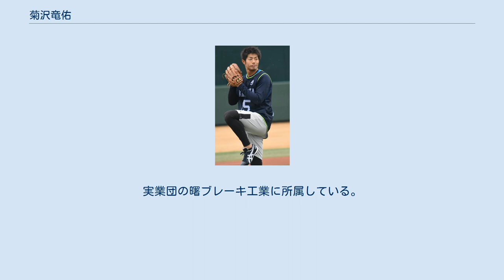菊沢竜佑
菊沢 竜佑（きくさわ りゅうすけ、1988年5月16日 - ）は、秋田県秋田市出身の出身の元プロ野球選手（投手）。
右投右打。
 小学校4年次に野球を始める。
秋田県立秋田高校時代は1年時からベンチ入りを果たすも、2年時に左大腿骨骨折の怪我を負う。
3年時の夏の大会は主力投手として活躍、4試合に登板し準々決勝では後にスワローズでチームメイトとなる石山泰稚を擁する金足農業高校を破るも、準決勝で本荘高校に7回コールド負けを喫した。
 高校卒業後は立教大学に進学。
1年時からベンチ入りし、立教大学硬式野球部が通算800勝を達成した試合での勝ち投手にもなった。
3年時の夏に右肘の靱帯再建手術を受けたこともあり、4年間で通算14試合登板・勝ち星は1年生の時の1つだけに終わる。
卒業後は野球部の無い山崎製パンに一般社員として入社し、入社2年目からクラブチームの横浜金港クラブに入団して競技に復帰。
1年後には会社を退職し、バッティングセンターでアルバイトをしながらプレーを続けた。
 2014年には読売ジャイアンツの入団テストを受け合格するも、この年のドラフト会議では指名されなかった。
 2015年にはアメリカに渡り、独立リーグのひとつパシフィック・アソシエーションのソノマ・ストンパーズと契約し1年間プレーした。
 2016年に帰国したのち、横浜金港クラブの指導者の縁もあり、福島県に本社を置く相双リテックに入社、同社の軟式野球部に入部する。
軟式野球のボールは硬式のそれよりも球速が出ないとされるが、それでも菊沢の直球は球速148km/hを記録。
10月には東京ヤクルトスワローズがドラフト会議での指名を検討していると、スポーツ報知が報じた。
 菊沢は主力投手として天皇賜杯全日本軟式野球大会では準決勝でノーヒットノーランを達成するなど準優勝に貢献。
10月に行われたドラフト会議において、東京ヤクルトは6位で指名。
11月14日に菊沢は東京ヤクルトとの入団交渉に合意した。
契約金1000万円、年俸600万円と推定された。
なお、2021年1月現在、昭和生まれの選手は菊沢以降指名されていない。
 2017年は9月12日に一軍登録され、同日に明治神宮野球場で行われた中日ドラゴンズ戦で中継ぎとして一軍初登板。
2回3安打2失点の内容だった。
 この試合を含め、2017年は一軍戦2試合に登板した。
シーズン終了後はみやざきフェニックス・リーグに参加したが、菊沢はここで右肘を痛めてしまう。
11月24日にはスワローズと契約を更新。
年俸は20万円増の620万円と推定された。
 2018年、春季キャンプは右肘を痛めた影響もあり二軍スタートとなる。
シーズン開幕後も一軍での出場機会は得られず、戦力外通告を受けた。
これを機に菊沢は現役引退を表明した。
 しかし、菊沢は2019年シーズン終了後の12球団合同トライアウトに参加。
西岡剛、八百板卓丸、近藤弘基と対戦していずれも打ち取ったが、NPB復帰とはならなかった。
 兄・菊沢翔平はバスケットボール選手で、強豪校として知られる秋田県立能代工業高等学校出身。
実業団の曙ブレーキ工業に所属している。
菊沢自身もバスケットボール観戦を趣味とし、能代工高出身の田臥勇太の著書のタイトル『Never Too Late』（今からでも遅くはない）を座右の銘とする。